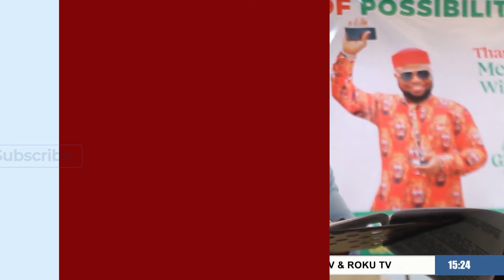We Are Committed To Deepening Democracy In Ebonyi - PDP